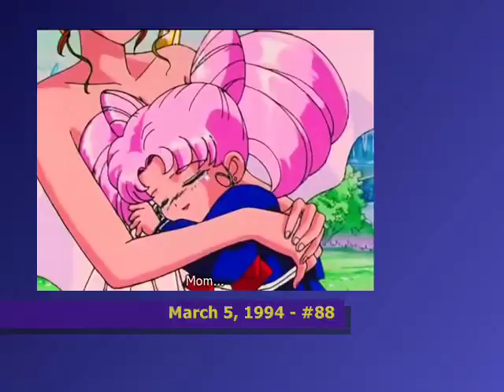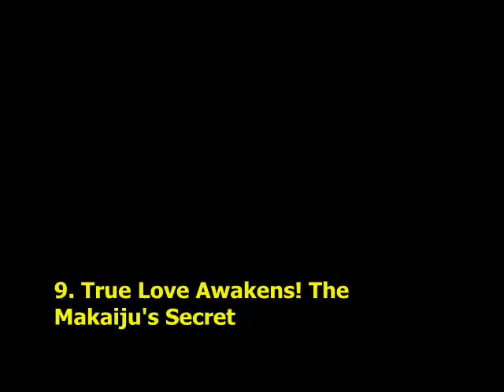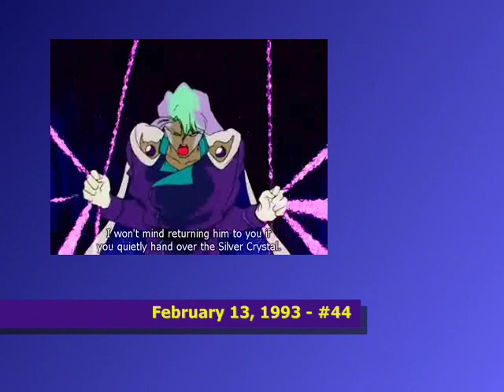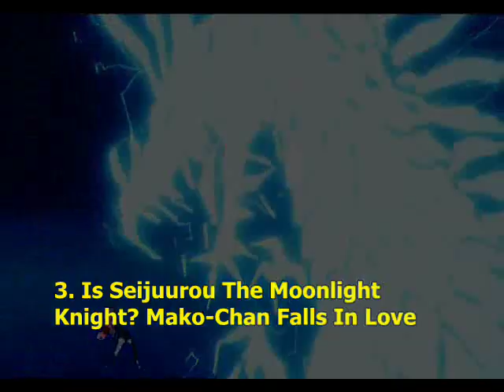The 20 Best Sailor Moon Episodes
These are the funniest, most memorable, and most action-packed episodes from the popular anime series. In my opinion of course.

20. Believe In Love And The Future! Usagi's Determination
19. The Rod Of Love Is Born! Usagi's New Transformation
18. Usagi's Love! The Moonlight Lights Up The Galaxy
17. A Bright Shooting Star! Saturn And The Messiah
16. Usagi Is Frantic! Rei's First Date
15. Protect Mamoru! Jealousy Of Usagi The Ninja
14. An Angel? A Devil? Mysterious Girl From The Sky
13. The Sparkling Silver Crystal! The Moon Princess Appears
12. The Final Battle Between Light And Darkness! Love Sworn To The Future
11. Invasion From Space! Seiren Comes Flying In
10. Naru's Cry! Nephrite Dies For Love
09. True Love Awakens! The Makaiju's Secret
08. The Grail's Divine Power! Moon's Double Transformation
07. A House Full Of Evil Presence! The Secret Of The Beautiful Girl, Hotaru
06. The Birth Of Black Lady, The Queen Of Darkness
05. Usagi's Everlasting Wish! A New Reincarnation
04. Usagi's Awakening! A Message From The Distant Past
03. Is Seijuurou The Moonlight Knight? Mako-Chan Falls In Love
02. Saphir Dies! Wiseman's Trap
01. Protect Chibiusa! Clash Of The Ten Warriors